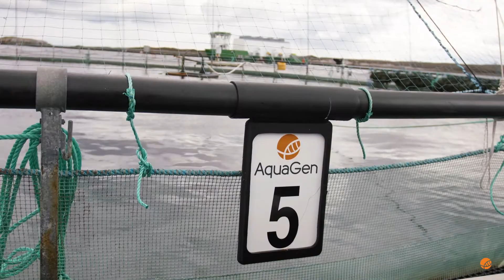Måsøval bruker AquaGen-rogna til lakseproduksjonen sin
Vi besøker havbrukerne i Måsøval AS på Frøya.